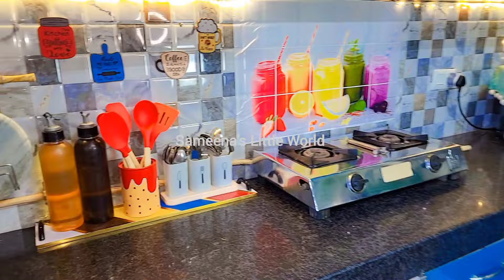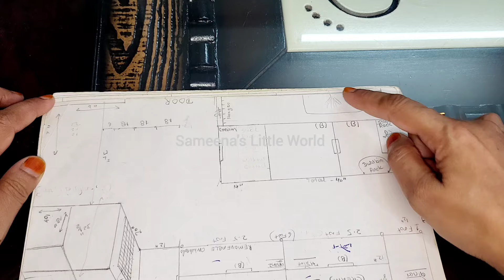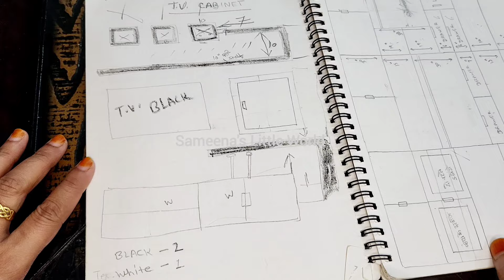Modular kitchen बनवाने में ये गलतियां कभी मत करना || Mistakes while making kitchen|| Kitchen Tour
Hi Friends,
नया किचन बनवाने जा रहे हैं या पुराने किचन को Renovate करवा रहे हैं तो ये video देखना बिल्कुल मत भूलिएगा. इस video में हमने modular kitchen में होने वाली कमियाँ और खूबियाँ share की हैं...तो video बहुत useful है इसलिए बिना skip किए video पूरा देखिए ताकि आप के नए किचन में कोई भी कमी ना रहे 😊

♥️ Hope you guys like this video and find it useful if you "LIKE"this video give it a

🌹Your Queries 🌹